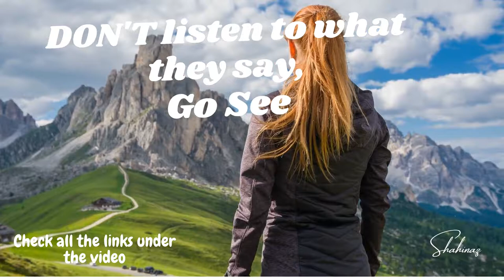Explore Coromandel Peninsula New Zealand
The Coromandel, renowned for its pristine beaches, misty forests and laid-back vibe, is one of New Zealand's most popular holiday destinations.

A binocular’s view across the gulf from Auckland, The Coromandel is everything that a big city isn’t. With a mountainous interior cloaked in native rainforest and more than 400 kilometres of dazzling white sand beaches, it is rustic, unspoiled and relaxed.

Activities and attractions are plentiful, from fishing and diving to hiking and cycling. You might choose skydiving in Whitianga or a guided sea kayak tour around the coast.